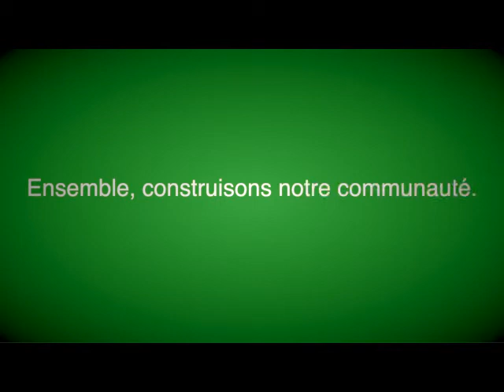62ème Fête Nationale de la Côte d'Ivoire en Belgique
Ce Samedi 06 août 2022, de 12h à 19h30,
Avec la participation effective et le soutien de CIBENELUX TV,
la Communauté Ivoirienne de Belgique (C.I.B) organise la 62ème fête nationale de notre pays la Côte d’Ivoire, au stade de la roue (rue Pierre Schloser -1070 Anderlecht).